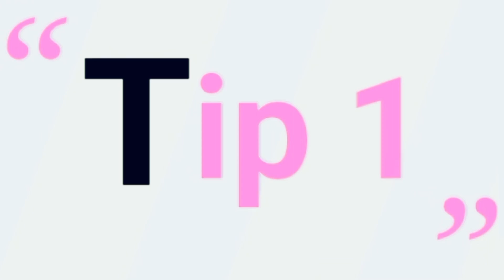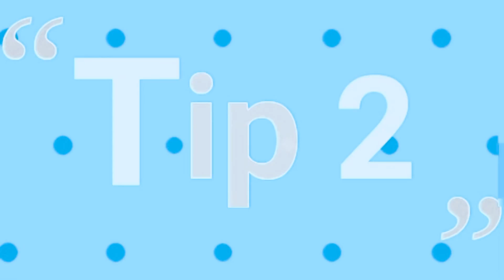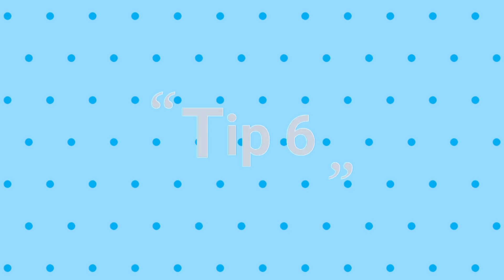Lip gloss | Home tips for Dry Lips ? | Lip Gloss using kitchen things | lip care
1:17  tip 1st
2:27  tip 2nd
3:02  tip 3rd
3:44  tip 4th
4:34  tip 5th
5:08  tip 6th
5:49  tip 7th
Lip gloss In Hindi | Home tips for Dry Lips
Revitalize your lips with our all-natural Dry lip gloss recipes using kitchen ingredients. Our easy-to-follow tutorial will guide you through the process of creating nourishing lip glosses that provide both care and a stunning shine. Say goodbye to dryness and hello to luscious, healthy lips with our kitchen-inspired lip care routine.

In this tutorial, we explore the art of enhancing lip gloss using common kitchen ingredients for Dry Lips .  Our unique recipe incorporates aloe vera gel, cucumber, honey, water, and butter, resulting in a truly natural and nourishing lip gloss cream. Experience the benefits of this all-natural formula, as it ensures a safe and side-effect-free application for irresistibly glossy lips.

This video will cover these queries...
Dry lips home tips
How to make lip gloss
Dry lips
how made your lip shine
how to make natural lip gloss
how to made natural lip balm
Natural lip gloss items
Lip gloss
Homemade lip gloss
Skin care
lip care
Kitchen mantra